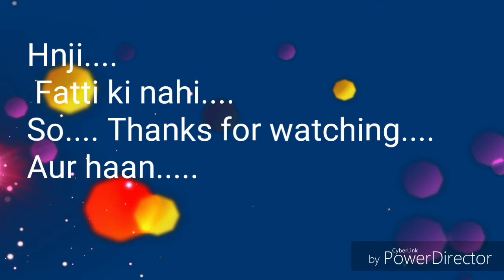LET JOIN THE HORROR &Use headphone... BIET JHANSI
Horror adventure with Prabhakar,Devansh,Pushkar& Vivek